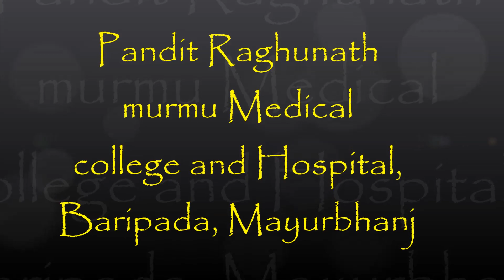Pandit Raghunath murmu Medical College & Hospital, Baripada, Mayurbhanj, Odisha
This is the 5th state government medical college of ODISHA.